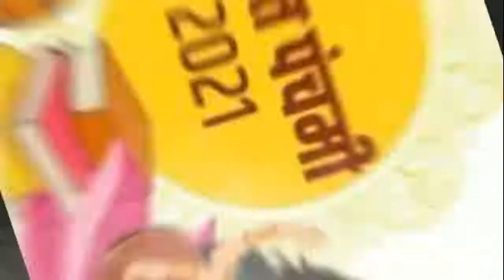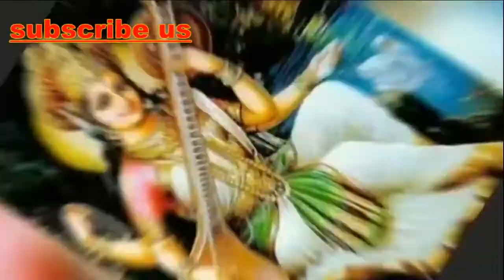LIVE : बसंत पंचमी Special Vandana | माँ सरस्वती वंदना ~ Maa Saraswati Stotram sangeetshikshainhindi